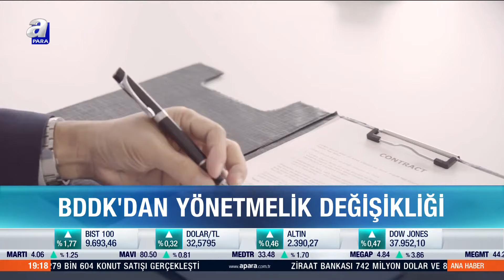BDKK'dan Yönetmelik Değişikliği! Yönetmelik Ve Tebliğ Taslağı Görüşe Açıldı | A Para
Bankacılık Düzenleme ve Denetleme Kurumu (BDDK), mevduat ve katılım fonunun kabulüne, çekilmesine ve zaman aşımına uğrayan mevduat, katılım fonu, emanet ve alacaklara ilişkin usul ve esaslar belirleyen yönetmeliğinde değişikliğe gitti.